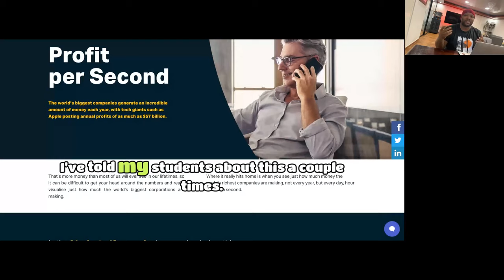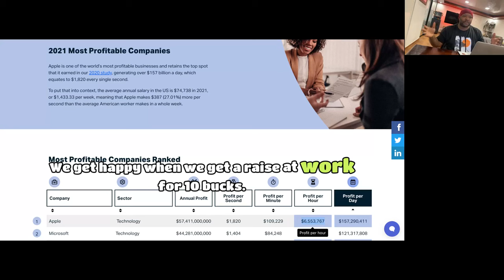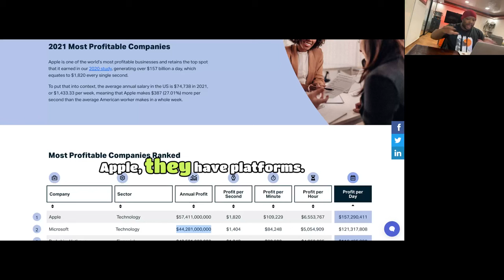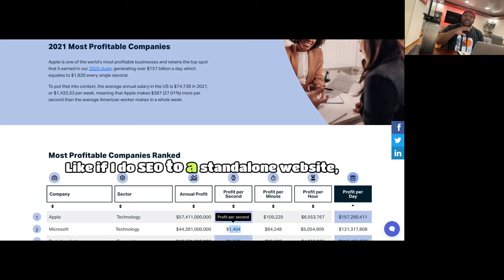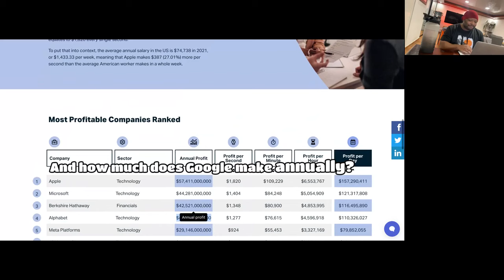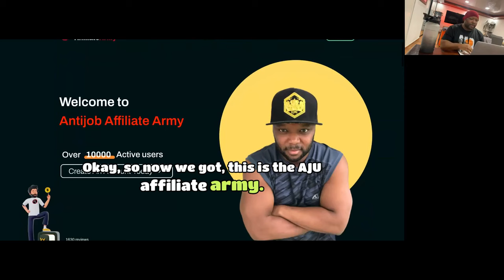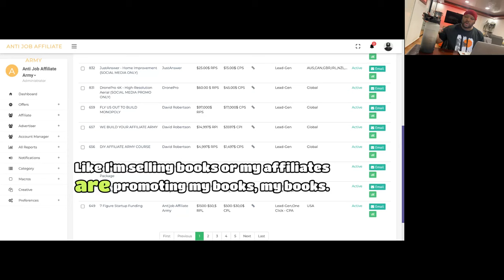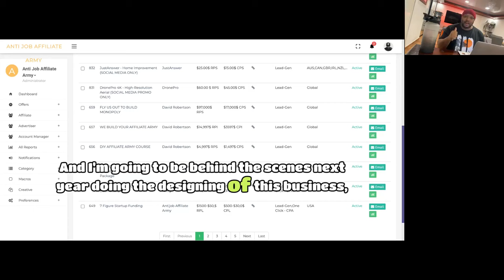You've Never Seen Sales Come In Like This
$97 Copy/Paste Rental Business Course+Coaching+Community For Instant Access, HURRY! When signed up, text "CPR" to To Schedule Your Session! (Now Includes New Copy/Paste Rental Biz Course + Advanced Godfather Of Drop servicing Course) You'll learn how to start all types of rental businesses including rental car businesses, party bus rental businesses, and private yacht rental businesses inside!

The Best Online Business To Start,best online business to start,best online business,best online business ideas